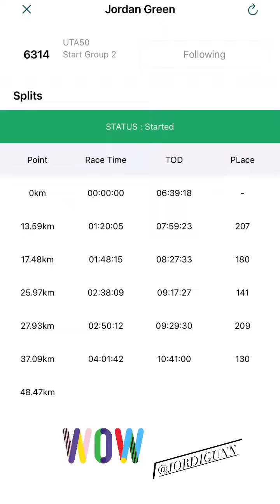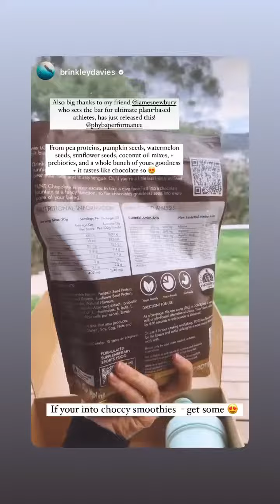JAMES NEWBURY - October 29 2022